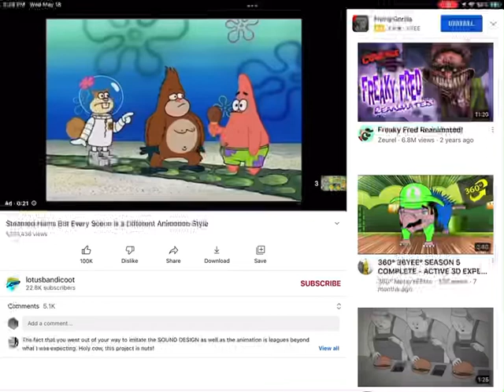Flying gorilla ad